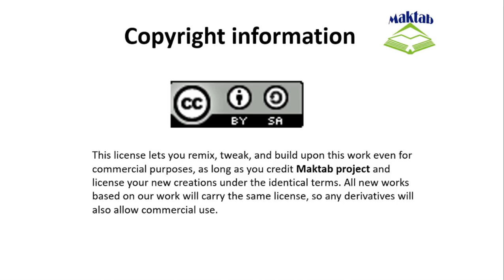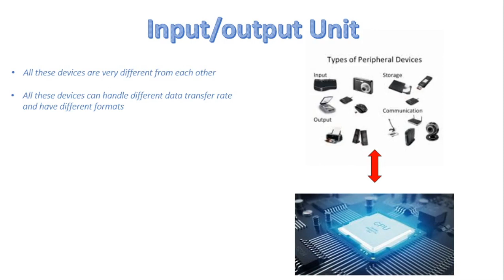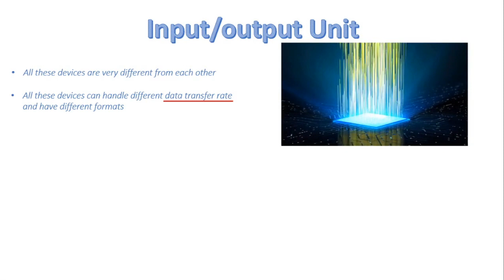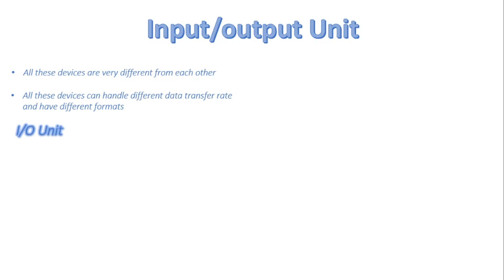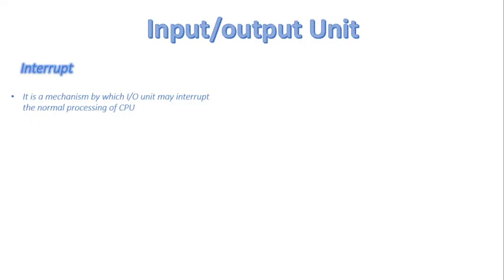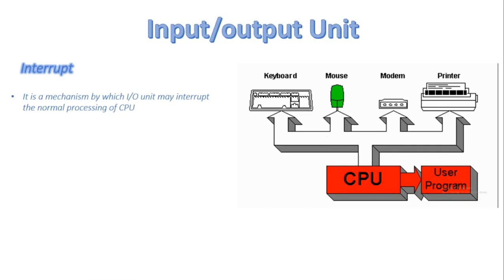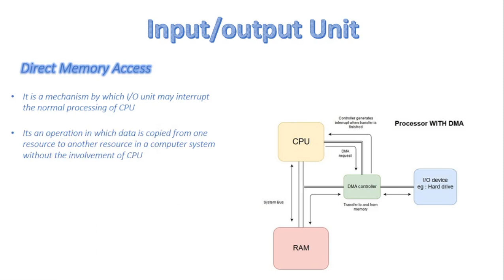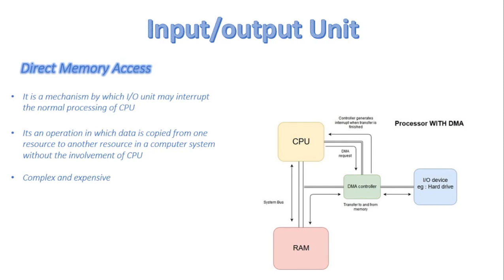FSc Computer Science Book 1, CH 5, LEC 81: I/O Unit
In this video, we will discuss
- Input / Output Unit
- Interrupts
- Direct Memory Access in detail